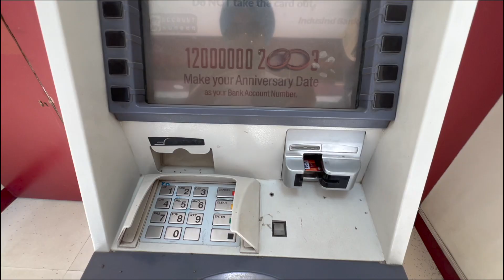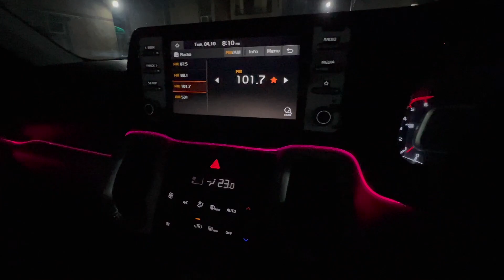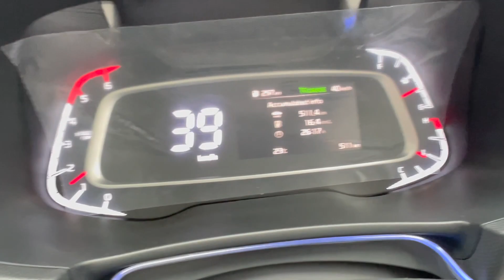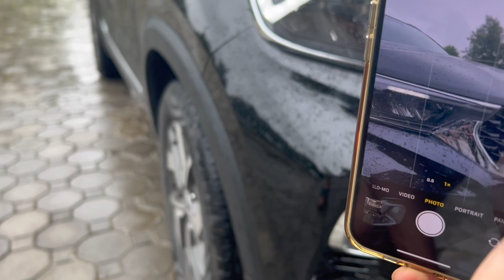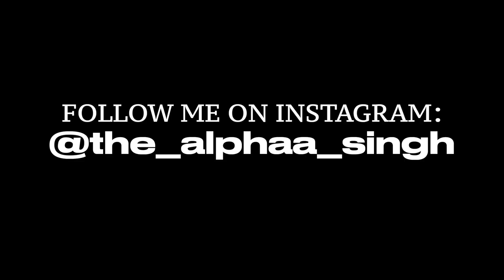My KIA SONET Amazing Features & Installed Accessories from Karol Bagh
Installed cost-effective accessories in my new Kia Sonetfrom Karol Bagh. Rabb Raakha :)

Kia sonet 2022 accessories from Karol bagh.
Cheap good quality accesories for my KIA Sonet HTX Diesel
KIA Sonet HTX Diesel
KIA Sonet 2022 features